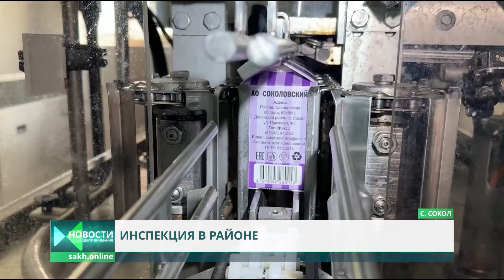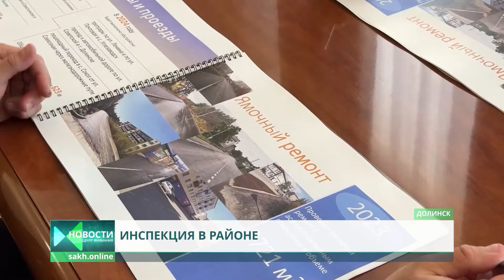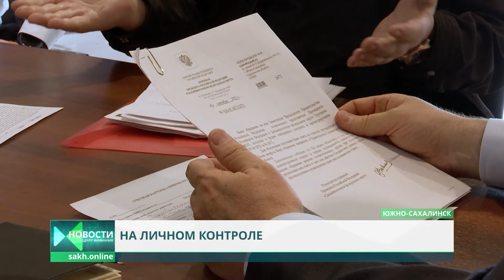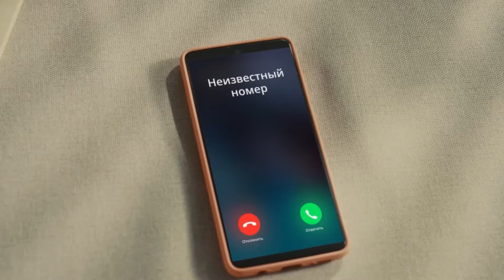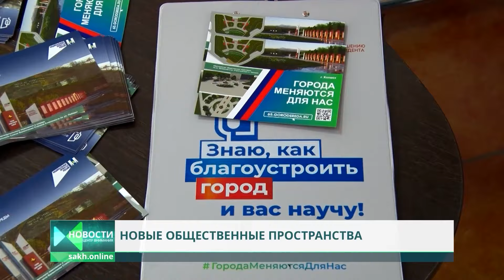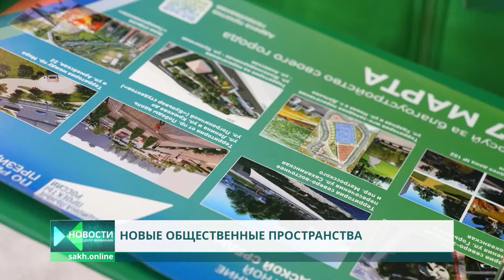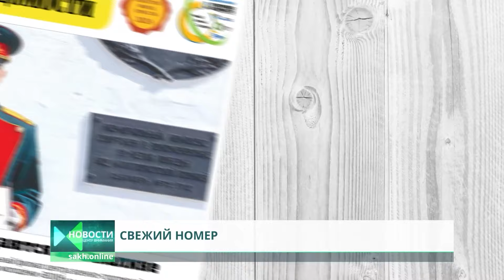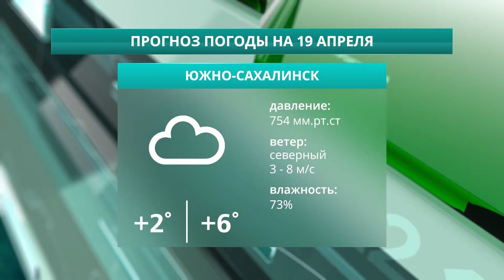Губернатор в Долинском районе/Железнодорожный транспорт/Жалобы на собак Новости Сахалина 18.04.24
0:00 Центр Внимания: Итоги недели. Сегодня в выпуске:
1:07 Губернатор Валерий Лимаренко побывал в Долинском районе
3:39 В Южно-Сахалинске Георгий Карлов провел личный прием жителей
4:35 На Сахалин поступила крупная партия средств личной гигиены для людей с ограничениями по здоровью
5:38 Доноры сдают кровь в историческом парке "Россия - моя история"
6:39 Волонтеры вручили продуктовые наборы нуждающимся
7:43 В Южно-Сахалинском центре занятости состоялась встреча с работодателями областных учреждений
8:41 Жители Южно-Сахалинска жалуются на владельцев собак
11:06 В островном регионе активно развивается железнодорожный транспорт
17:59 Мониторить состояния крыш и фасадов зданий теперь можно с помощью беспилотников
18:50 В Южно-Сахалинске продолжается голосование за общественные территории
20:03 Акция "Бессмертный полк. Наши герои"
20:52 Новая картина в музее книги Чехова
23:08 Читайте в новом выпуске газеты "Губернские ведомости"
24:07 Новости сахалинского спорта
28:03 Прогноз погоды